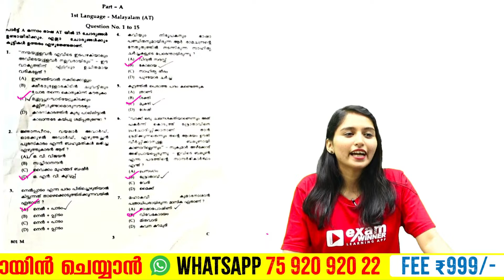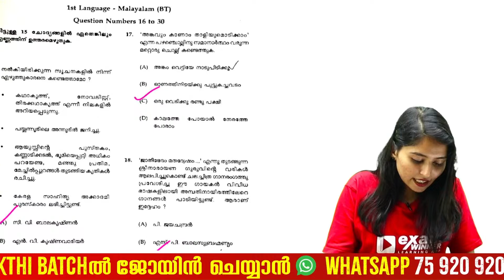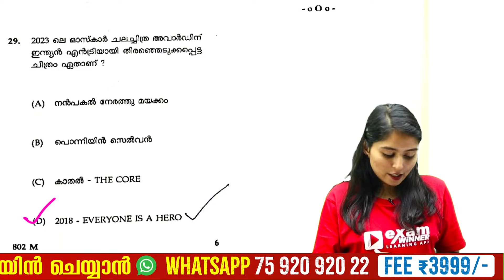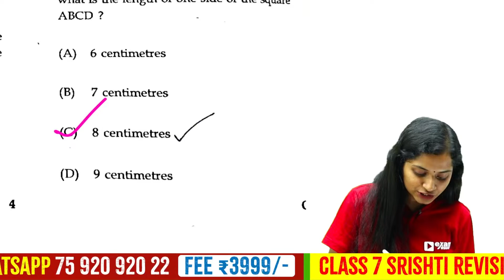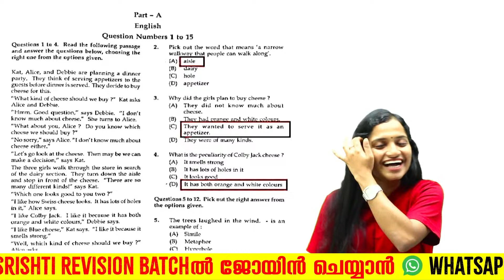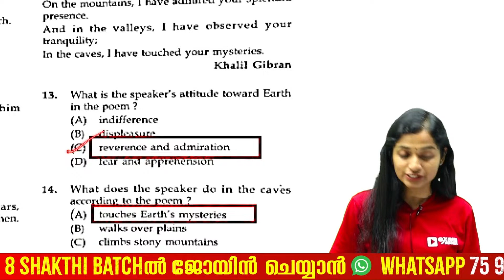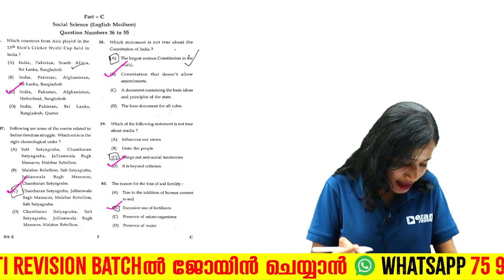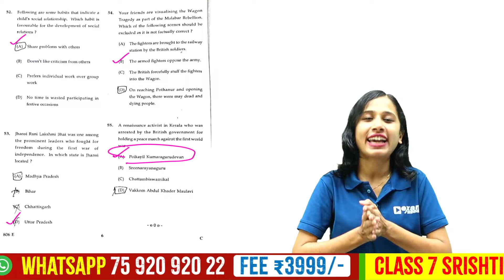USS Exam 2024 | Answer Key Discussion | Exam Winner USS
💥 To join  Exam Winner Class 7 Srishti Revision Batch  2023 -24💥📱WhatsApp " Hi " to 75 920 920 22

💥Class 7 Srishti Revision Batch Details 💥

💥 To join  Next Year Exam Winner Class 8 Shakthi Batch  2024 -25💥📱WhatsApp " Hi " to 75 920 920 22 💥

💥To Join Class  8 Shakthi Batch &  Free Class 7  Srishti Revision classes 💥

✴Free Class 7 Shrishti Revision Batch For Students Joining Before January 10th

"📚 Welcome to Exam Winner Class 7,n this video, we guide you through the in and outs of preparing for your exams during this joyful time. Whether you're a student seeking effective study strategies, a parent supporting your child, or an educator looking for helpful tips, we've got you covered.In this video we dwelve into the study plan of uss examination and to crack exam with good grades .

Our goal at Exam Winner is to make students to grasp complex concepts with ease.